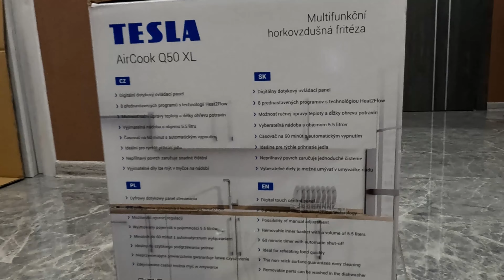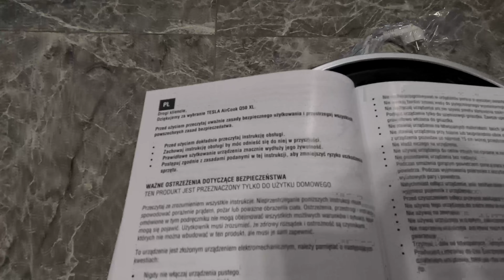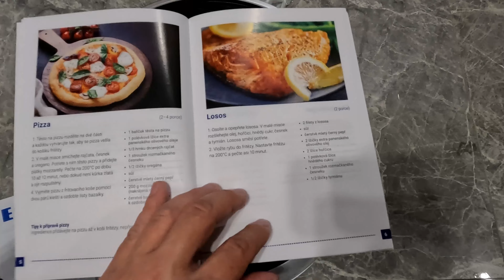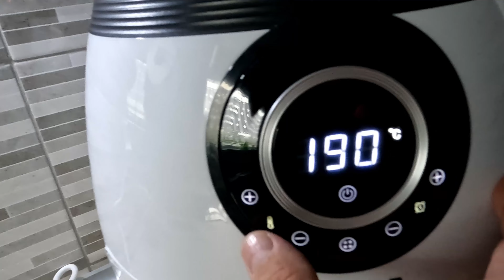TESLA AirCook Q50 XL Air Fryer - frytkownica beztłuszczowa